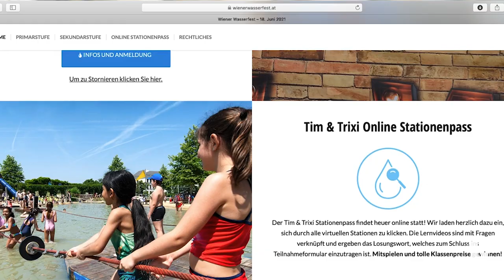Online Stationenpass Wiener Wasserfest 2021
Startvideo und Erklärvideo mit Umwelt- und Klimastadtrat Jürgen Czernohorszky sowie Robert Steiner und Rolf Rüdiger